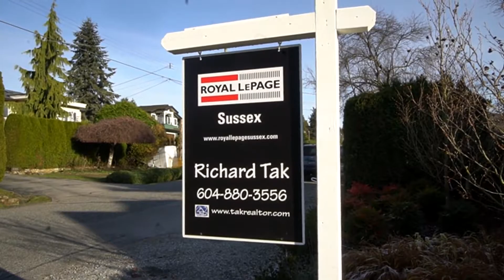2346 Jefferson Avenue, West Vancouver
Beautifully custom built home in the heart of Dundarave. Situated on a bright south facing lot which features a heated covered patio, looking out to the fantastic level yard. Located steps away from Dundarave Village, two great elementary schools, the Community Centre, the Library, and the beach. This thoughtfully designed family home is a wonderful display of Marque Thompson’s work. Home for a big family featuring 5 bedrooms, 4 bathrooms, 2 powder rooms, a home theatre, a gym, and over 4600 sqft of superior quality and detail. This home offers hardwood flooring throughout, Miele, Subzero, and Wolf appliances, air conditioning, built in sound system and so much more! Don’t miss out. Make this your new home!